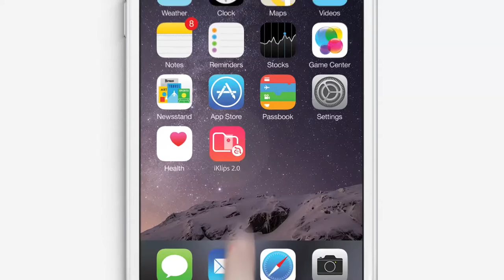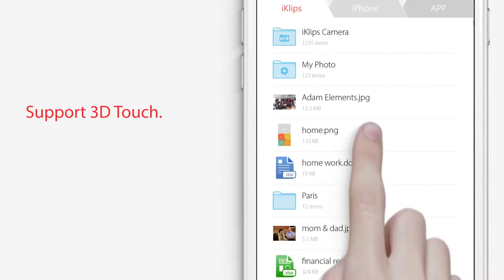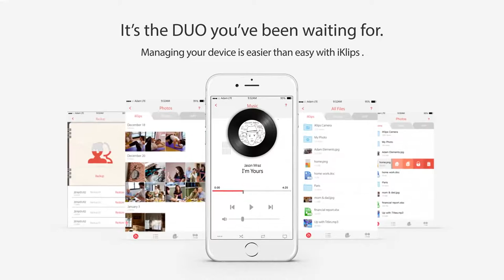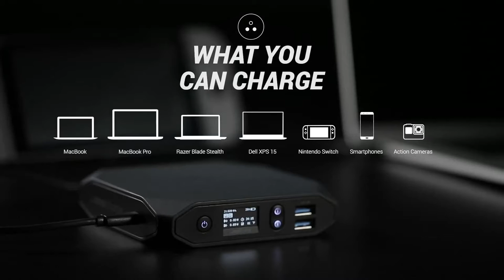Best upcoming new tech gadget in (Smartphone accessory Compilation Part 1)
Technology keeps changing daily if not every minute. Here are the latest tech gadgets that are out and rocking now.Some you can buy but there are some here which you will have to wait for just a little to get them in the market but they worth waiting for.

5) IDMIX: World's Fastest Wireless & Wired Power Bank's

4) iKlips DUO X : World's fastest flash drive for iPhone & iPad

3) NuDock™:  Power Station Lamp by MIT

2) Omnicharge : OMNI20 USB-C Power Bank

1) SkyBell Video:   Answer door from smartphone

Follow LinkSpotHub